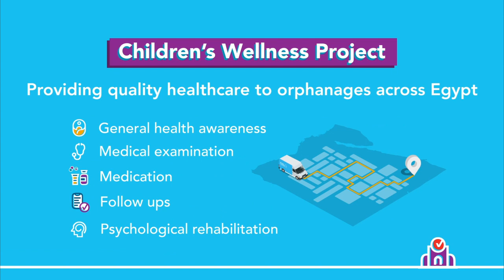مشروع أطفال أصحاء برعاية مؤسسة كريدي أجريكول مصر للتنمية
مشروع "أطفال أصحاء" يستكمل تقديم الرعاية الطبية ذات الجودة العالية من الفحص والعلاج وجلسات التوعية بالصحة العامة والدعم النفسي للأطفال في دور الرعاية والقائمين عليهم للعام الثاني على التوالي.
المشروع برعاية مؤسسة كريدي أجريكول مصر للتنمية ويغطي كل دور الرعاية في جمهورية مصر العربية.

ادعم أهدافنا علشان ننشر الأمل والصحة في مصر من خلال قنوات التبرع المختلفة
عبر حساباتنا في البنوك
من خلال فوري ٩٤٣٣
من خلال
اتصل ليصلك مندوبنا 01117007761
أونلاين من خلال موقعنا الإلكتروني

For the second year in a row, the “Children Wellness” project is spreading hope and providing quality healthcare services, general health awareness, and mental health services for children in orphanages and their caregivers.
The project is sponsored by Credit Agricole Egypt Foundation for Development and will cover all orphanages around Egypt.

Help us spread hope by donating through our various channels:
- Our bank accounts
- Fawry: 9433